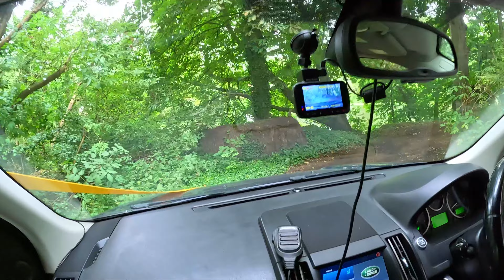Muddy Weekender 2023: The Riverside Course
Here is a whole bunch of exterior clips from different parts of the riverside course over the 2 days.

2010 Freelander 2 XS
40:50 Muddy Mods Lift Kit
30mm Muddy Mods Wheel Spacers
Underbody Protection
A/T Tyres
Timestamps:
0:00 Saturday Up, Around And Down
8:57 Location 2
9:45 Location 3
10:44 Location 4
13:50 Sunday Up, Around And Down
19:57 Onboard Highlights
23:52 Thanks For Watching